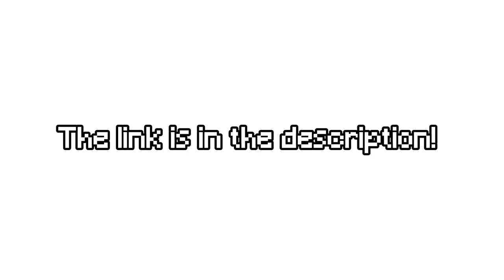THE BEST SHADER FOR LOWEND DEVICES IN MCPE!! (1.17+) - FPSBOOST!!!!!